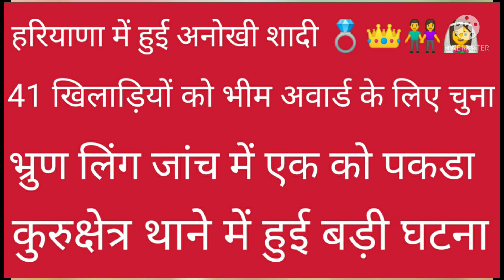Haryana Big news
rewari update
rewari news
kosli news
bhiwani news
karnal news
Haryana update
rohtak news
sirsa news
hisar news
kaithal news
panipat news
kind news
sonipat news
narnaul news
mahendergarh news
chandigarh news
ambala news